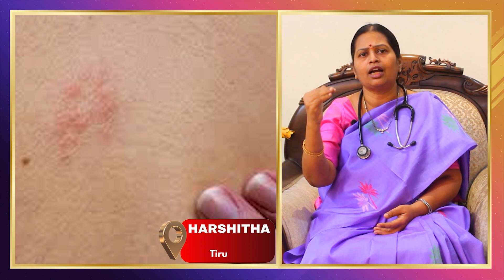హెర్పిస్ ఇన్ఫెక్షన్ అంటే ఏమిటి ?